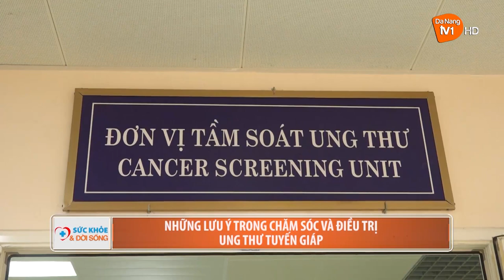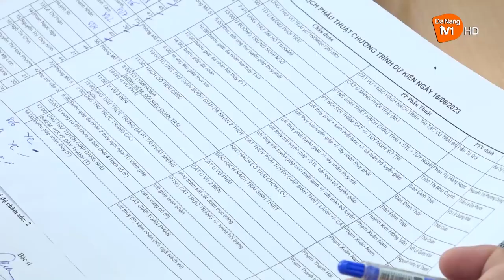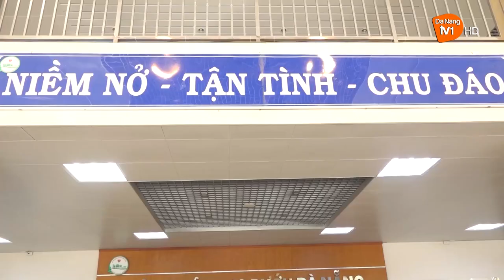UNG THƯ TUYẾN GIÁP - Rối loạn nội tiết và chuyển hóa